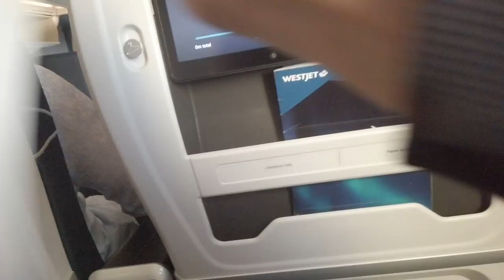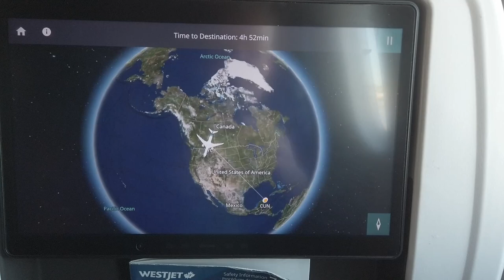My journey to Cancun Mexico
This is my journey to Cancun Mexico. Please follow along for more videos to come from Mexico.

Moderator list
Shawn S
She Devil Adventures
Wakey RC
Nomadic Ratpack
JSKenterprise
Diane Phoenix
Ronney Braun

T1B4C7